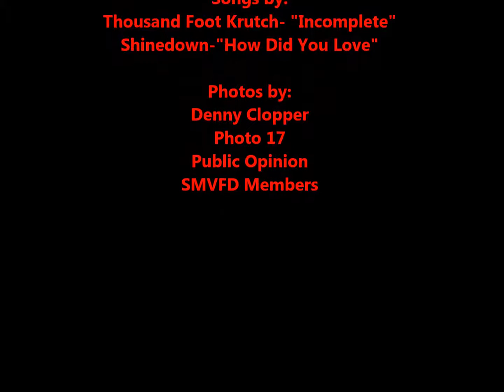2016 SMVFD Banquet Video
South Mountain VFD
Fayetteville, PA

Songs  by:
Thousand Foot Krutch "Incomplete"
Shinedown- "How Did You Love"